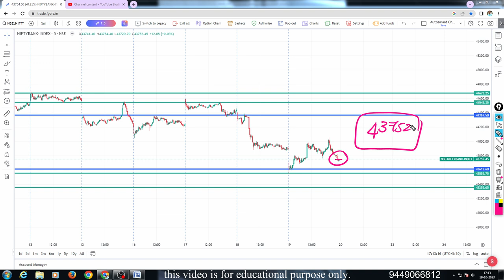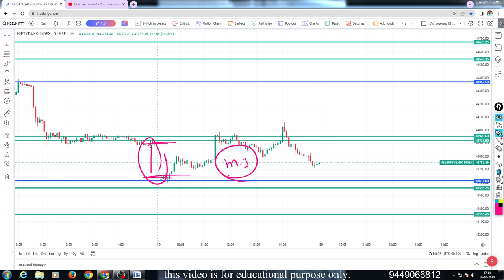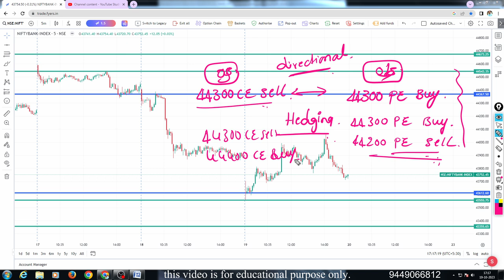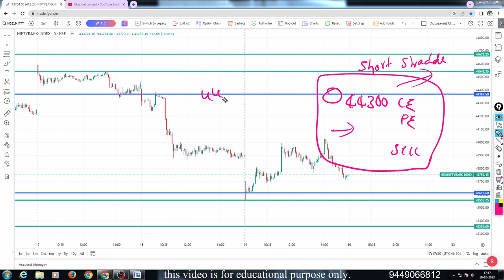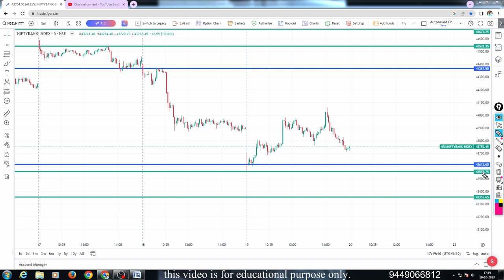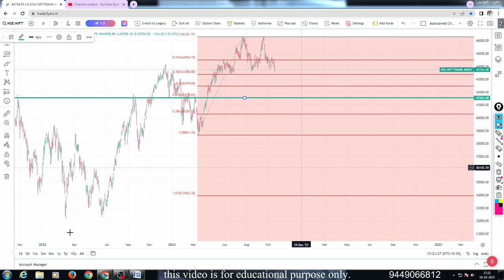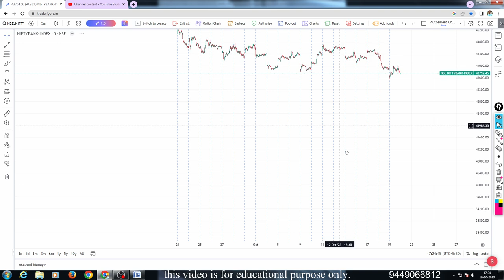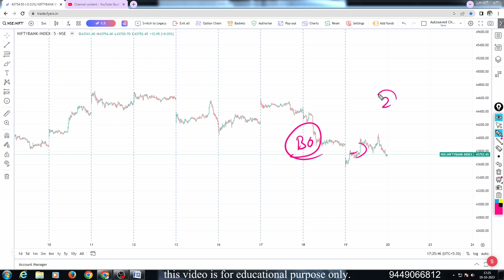Bank Nifty Important Levels for Trading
bank nifty,
nifty prediction,
nifty prediction for tomorrow,
nifty
nifty analysis,
nifty tomorrow,
nifty analysis,